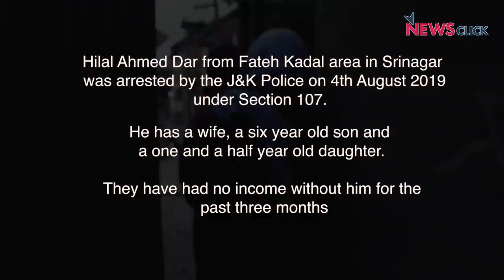Srinagar: A Land Without Fathers